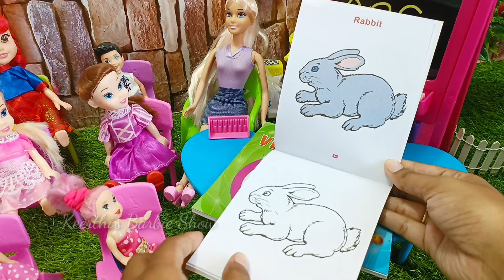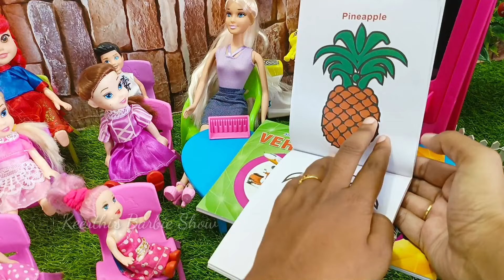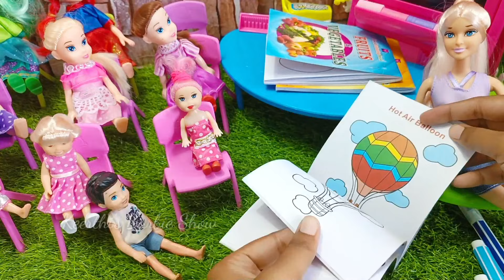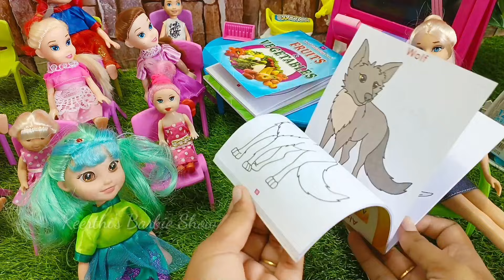Bujjima First Day School Colouring Competition || Barbie Story In Tamil